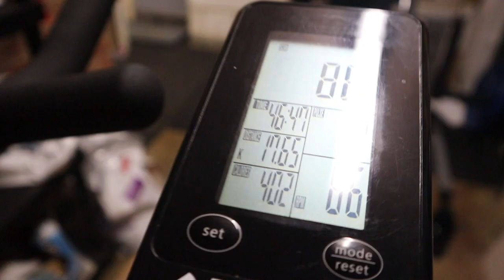The RAREST Pre Workout IN THE WORLD.